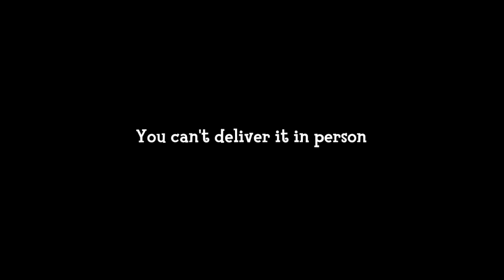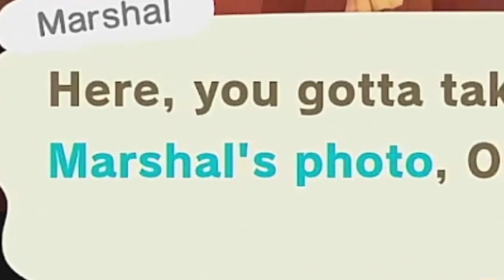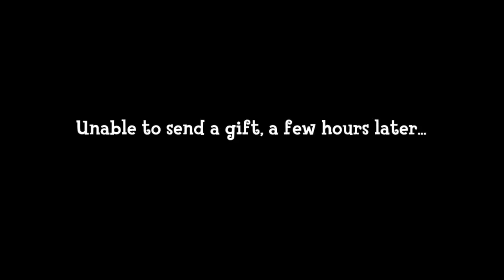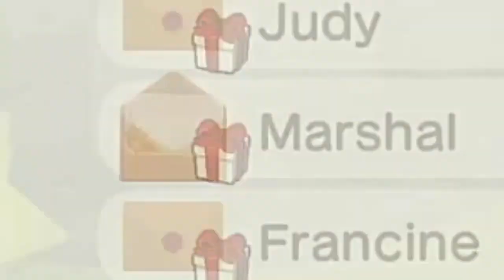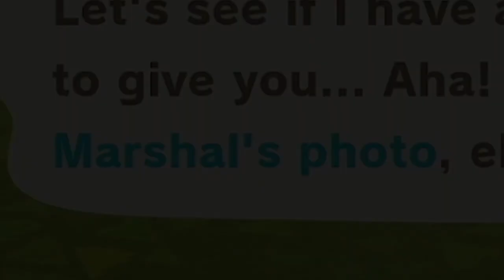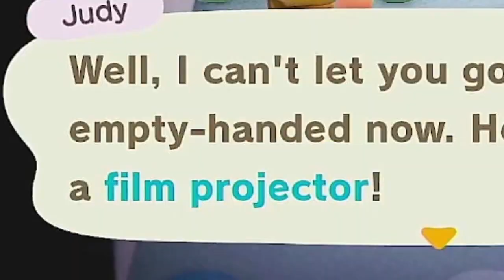What Happens When You Give Your Villagers the Cheapest or Most Expensive Gift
Are the most expensive items in the real world still expensive in ACNH? Does the cheapest item in the real world have to be worthless in ACNH?